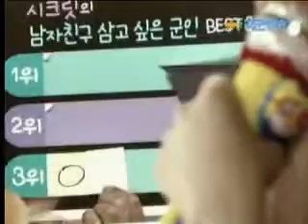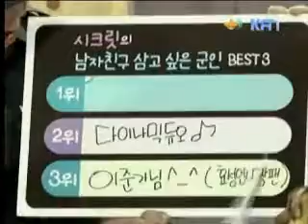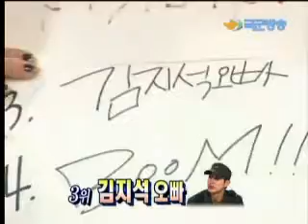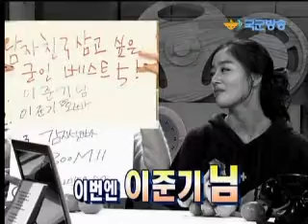20110203 Lee Joon Gi TV Program Here They Come Part 2